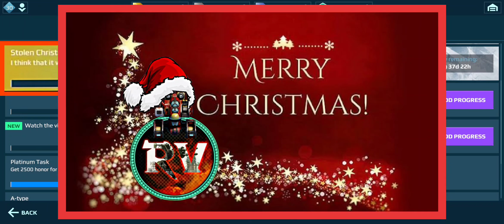Stolen Christmas Task- 13 | War Robots Stolen Christmas Event Task(13/29)